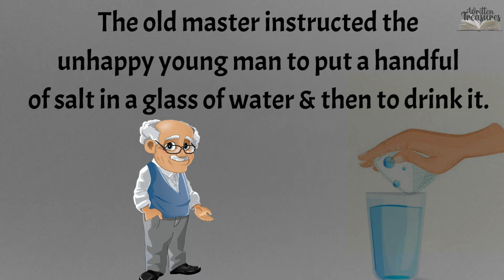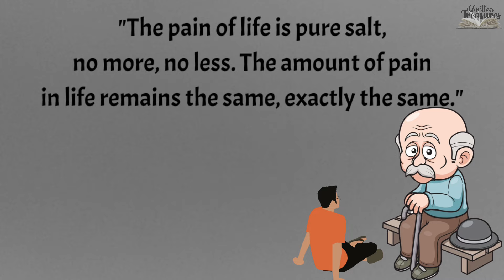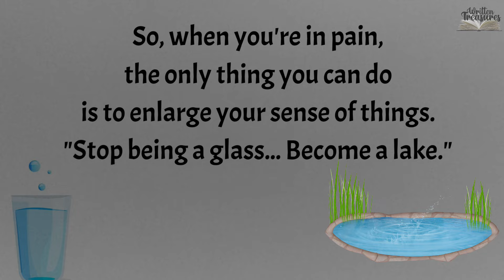Short Stories | Moral Stories | Salt, Glass of water & The Lake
Hello Friends,

In this video, a short beautiful story is given which teaches us that when there is a problem in life,be calm and concentrate on other good things you have in life not just concentrate on the problem.

Thankyou,
Written Treasures.